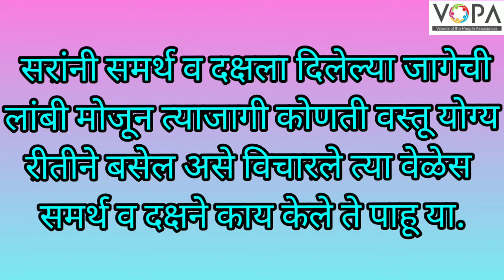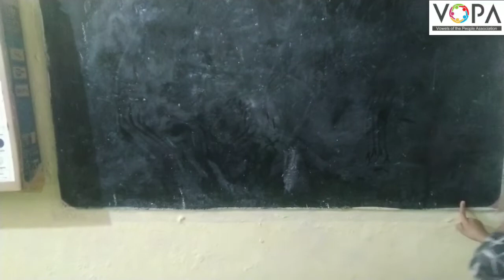२ री | गणित | पेज क्र.३१ | लांबी मोजुया | V2 | V-School